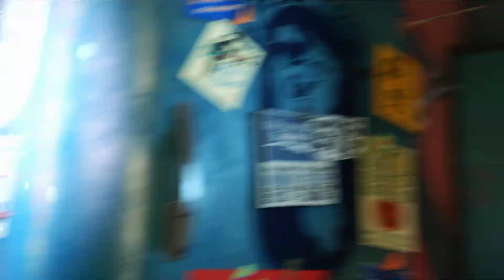Sunflower 2018 11 17 19 39 08 05